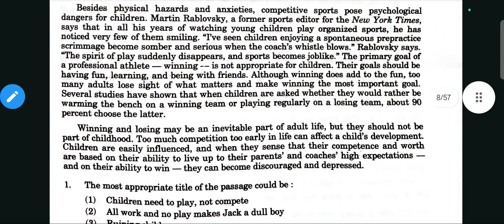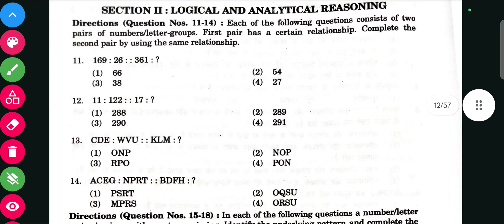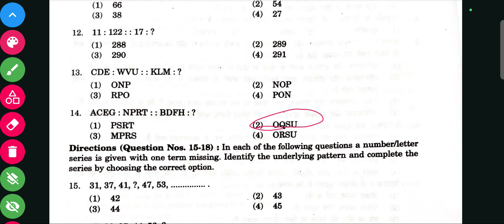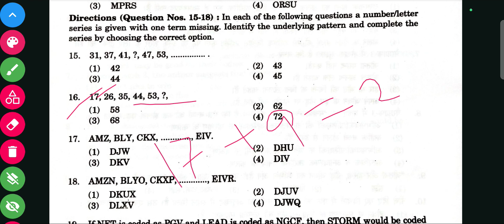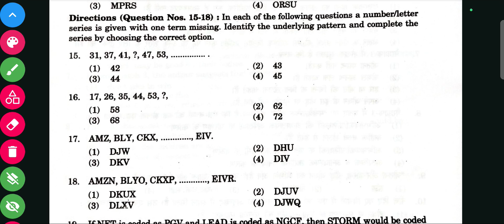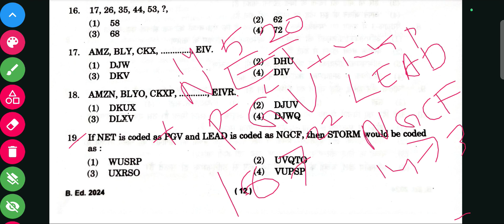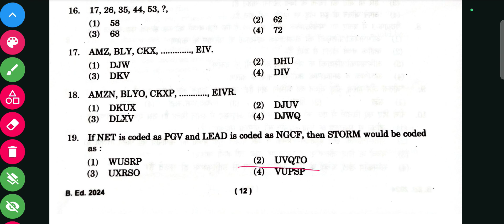IGNOU BED Reasoning Previous Year Questions AND Answers solutions 2024 / IGNOU BED Preparation 2025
IGNOU BED CT BED  EXAM Preparation 2025  / IGNOU BED RI GK Previous Year Questions AND Answers Solutions 2024 || All Odisha Competitive Exam Rapid Fire marathon

ଏହି video ରେ ଆମେ IGNOU BED PREPARATION Reasoning Previous Year QNA କରିଛୁ ।

( Your Queries ) :-

bed exam daily live class
bed exam dates
bed exam planning
bed exam preparation 2025
bed exam preparation 2024
ct entrance preparation 2025
ct entrance question
ct exam preparation
ct exam preparation 2024
deled ct exam preparation 2025
odisha bed entrance exam 2024 preparation arts
odisha ct previous year question paper

science gk

osssc gk

osssc vacancy

odisha gk

Railway gk

Railway preparation

Ri Amin Anganawadi Classes
sssc bank
alp exam date
assistant loco pilot exam date 2024
rrb alp
ssc adda247
ssc cgl
Ignou Bed 2025

Ignou Bed 2025 Syllabus

Ignou Bed 2025 Last Date

Ignou Bed 2025 Online Apply

Ignou Bed 2025 Step By Step Apply

Ignou Bed Cut off Marks

Ignou Bed Admission Dates

Ignou Bed Online Class

Ignou bed step by step online apply

Ignou bed apply video